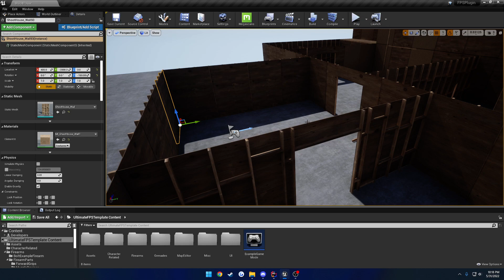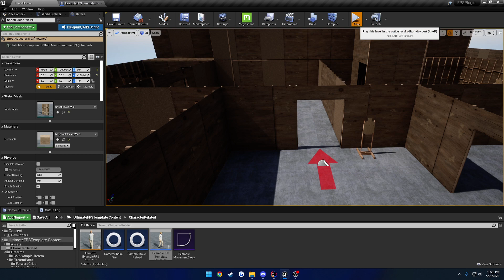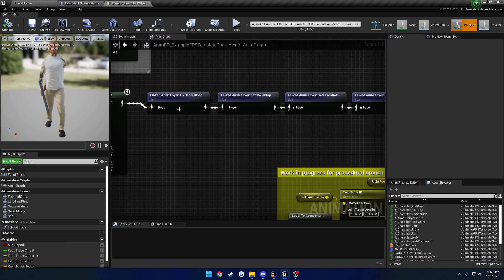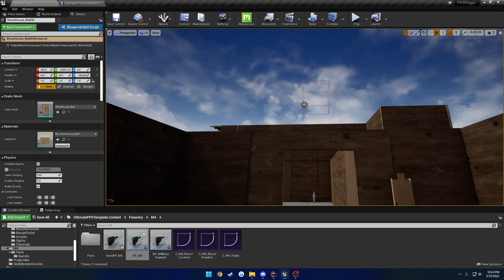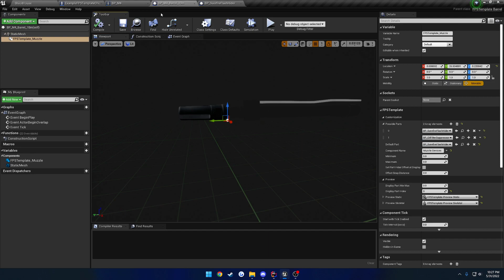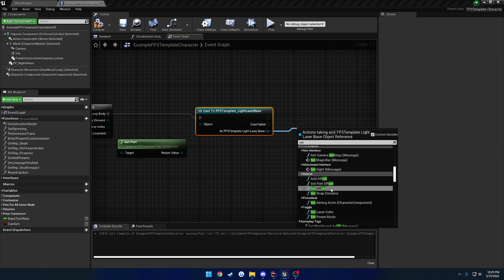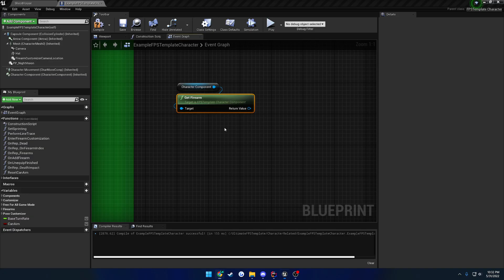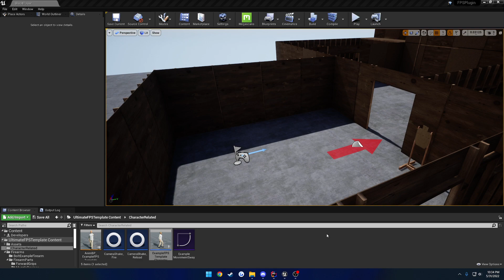Ultimate Multiplayer FPS Framework: Intro to the system